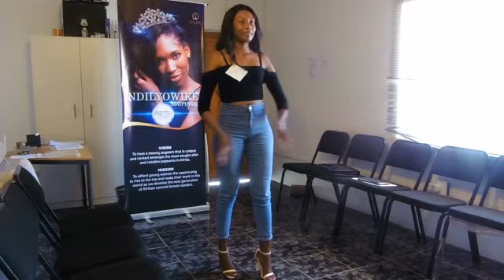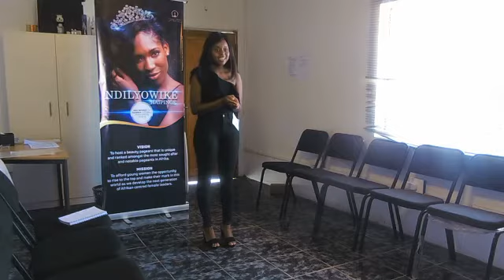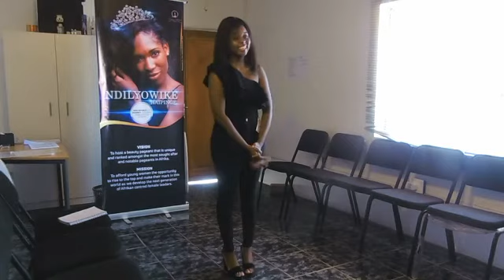2019/20 Regional Heats: Windhoek Audition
We take a sneak peak into the 2019/20 Regional Heats - Windhoek Audition. Keyword: PERSONALITY. Not everything in life should be serious aaaall the time, including the Miss Republic of Namibia - Cultural Ambassador interviews. We are here re -define everyyyyy thing and challenge the clique.